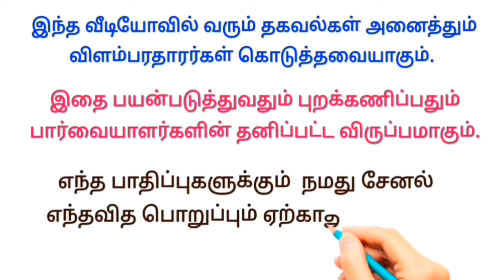🔸வாரம் 5,000 ரூபாய் மேல் சம்பளம் கிடைக்கும்🔸Whatsapp link in video description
தெரிந்துகொள்ள

Redmi 5G mobile ( 128GB Storage )

 குறைந்த விலையில் புடவைகள்(Saree)

  பெண்களுக்கான கைக்கடிகாரங்கள்

துருப்பிடிக்காத ஸ்டீல் டின்னர் செட்

 fast mobile charging adaptor 🔌

     ✅ மேலும் புதிய வேலைவாய்ப்பு தகவல்களை தினமும் பார்க்க 👇
கிளிக் பண்ணுங்க...👇

👉 SV JOBS

👉 Tamil Jobs

👉 Mithu Views

Wanted
job wanted

வேலைவாய்ப்பு
 இன்றைய வேலை வாய்ப்பு
 புதிய வேலைவாய்ப்பு
 தமிழ் வேலைவாய்ப்பு
 தமிழ்நாடு வேலைவாய்ப்பு
 தனியார் வேலைவாய்ப்பு
 அரசு வேலைவாய்ப்பு
வேலைவாய்ப்பு செய்திகள்
வேலைவாய்ப்பு தகவல்